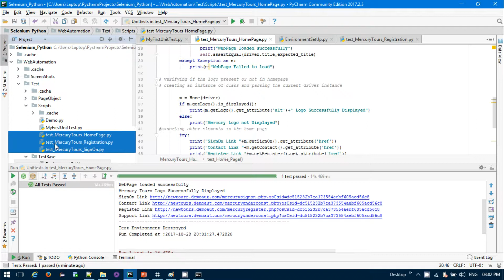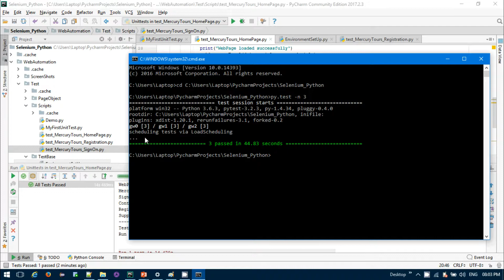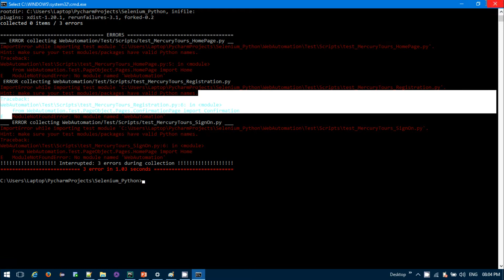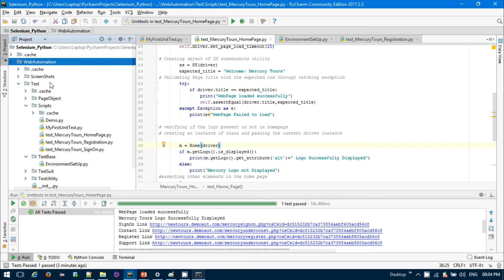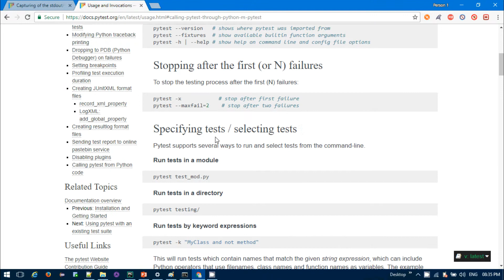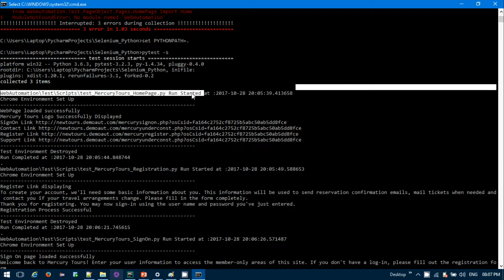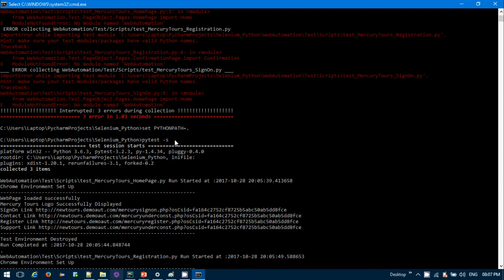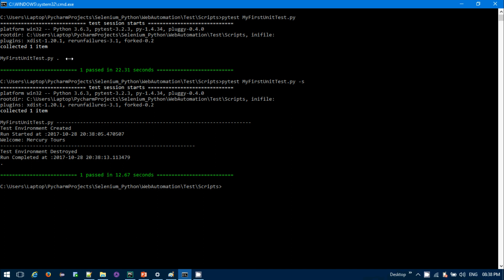How to solve ModuleNotFoundError in python | Printing Logs in Python Console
Learn how to print log in Python Console and how to solve ModuleNotFoundError: No module named in python.

Printing in python console,
Running test using pytest,
Test log in python terminal,
How to print in python terminal,
Why to use __init__.py in python,
How to set python path to current directory,
Setting python path to current directory,
Prinitng in python terminal,

How to run Test : pytest testName.py -s (for capturing the testOutput in console)
How to solve ModuleNotFoundError: No module named in python
way1 :set PYTHONPATH=. ( for windows)
It set your directory as current and will call any directory that comes under the path, to find the relevant python file to import it.
way2 :To make import walk through your directories every directory must have a __init__.py file. ( If using python version less than 3.3)